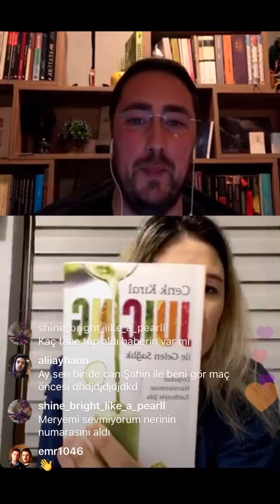Neriman Özsoy Voleybolmagazin.com instagram canlı yayınına konuk oldu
Son olarak Japonya’nın Toyota Body Queenseis takımında forma giyen deneyimli Milli smaçör Neriman Özsoy, Voleybolmagazin.Com instagram canlı yayınınında Ufuk Soygür'ün sorularını yanıtladı.